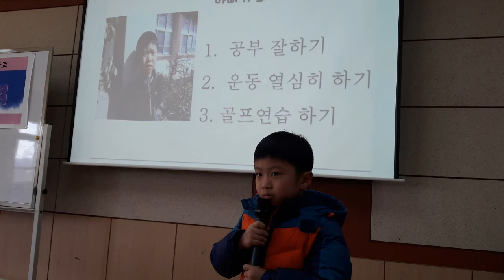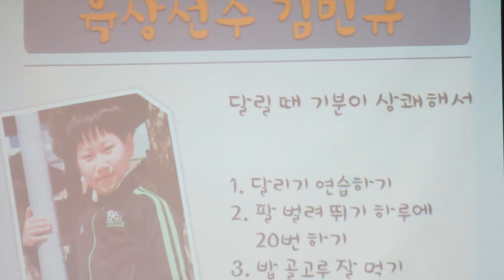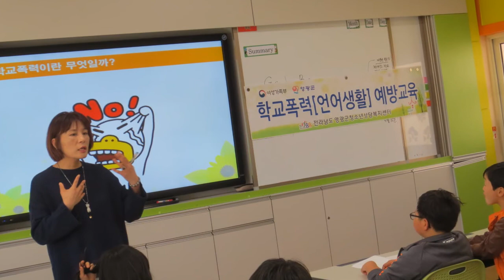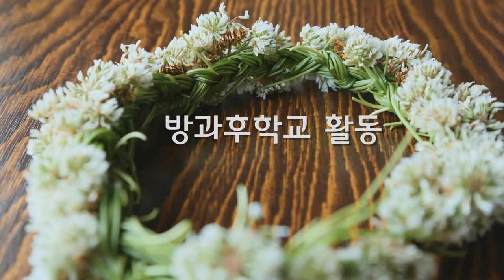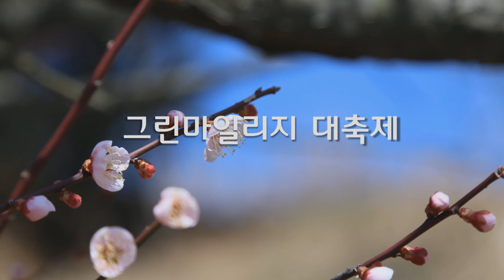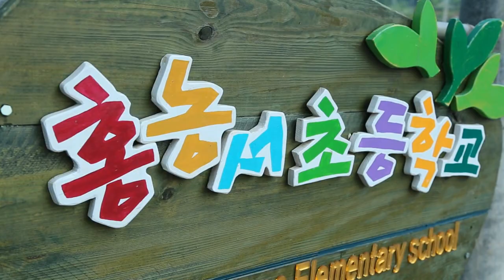Korean Visitors to Jennie Reed Jan 2018학년도 전체 교육과정 운영 결과 wmv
An overview of HongNongSeo School who visit Jennie Reed Elementary every year.